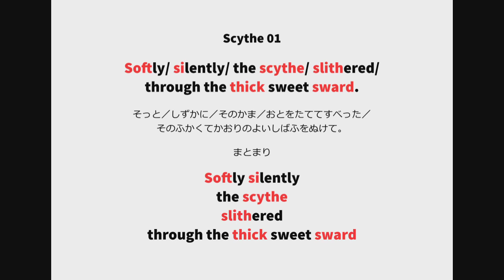英語よみきかせリズミクス Scythe 01